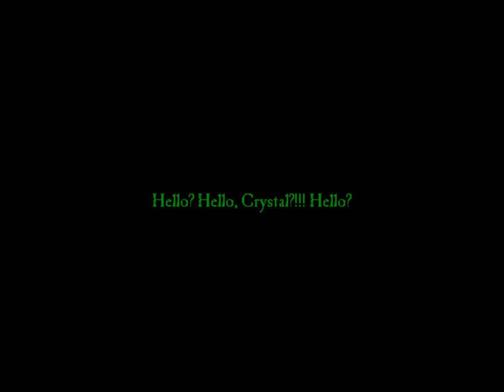My best friend's girlfriend is missing! | Absent #1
An interesting point and click adventure, horror game by FentonFilmGames. College students are disappearing and there's talk of a "Reaper" behind it all.